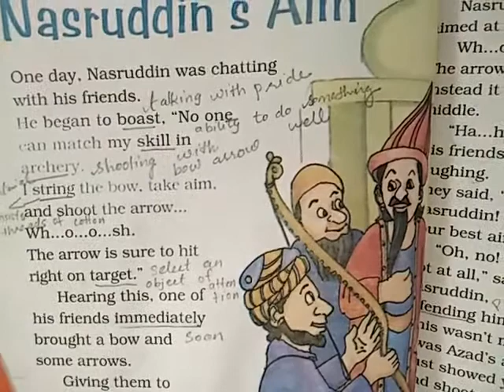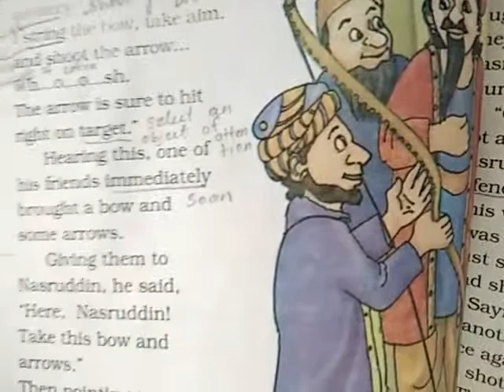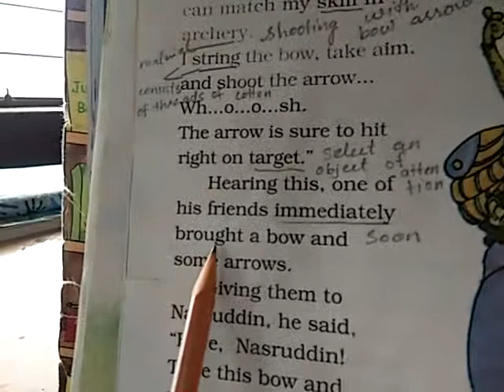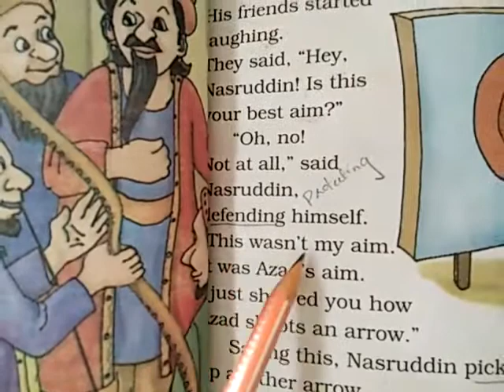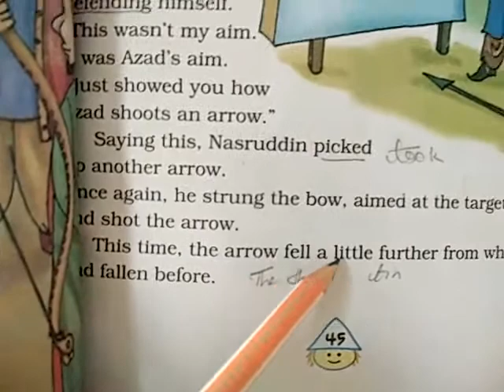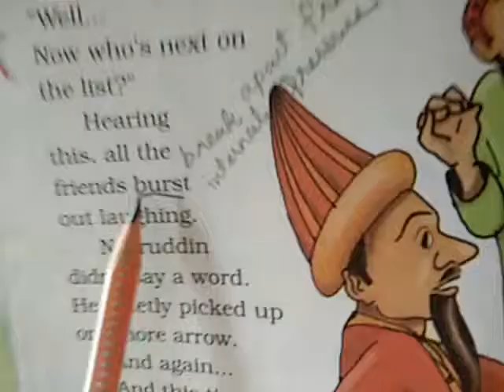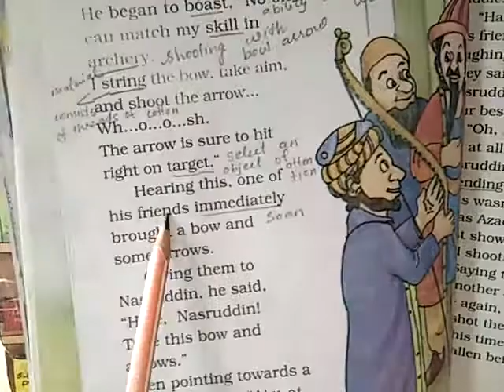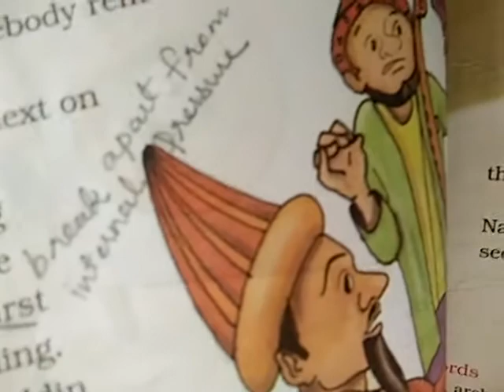English -Sr Shiny -4th-Unit-3 (Nasruddin's Aim)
This video is for the class of 4th students